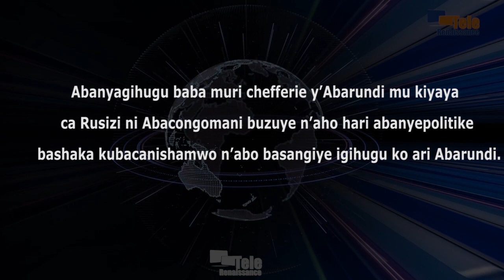Ikumirwa rifatiye kuri politike ku Bacongomani baba muri chefferie y’Abarundi mu kiyaya ca Rusizi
Abanyagihugu baba muri chefferie y’Abarundi mu kiyaya ca Rusizi ni Abacongomani buzuye, n’aho hari abanyepolitike bashaka kubacanishamwo n’abo basangiye igihugu bavuga ko ari Abarundi. Umwami wo muri ako karere aributsa ko Ibwirizwa nshingiro rya Congo ryemeza ko ababa muri ico gice ari Abacongomani. Mu kiganiro yahaye télévision Renaissance kuri uyu wa kane, igenekerezo rya 16 Ruhuhuma, umwami Richard Nijimbere, Ndabagoye III, Kinyoni III, ariyamiriza ubutumwa butagira umukono buriko burakwiragizwa butera ubwoba ababa muri iyo chefferie ko batohirahira ngo baje kwiyandikisha mu bazotora. Ahamagarira abategetsi ba Congo kwubahiriza agateka k’abanyagihugu bose mu butandukane bwabo.